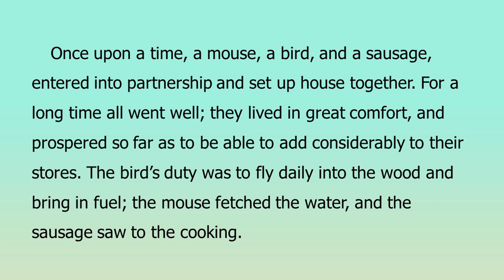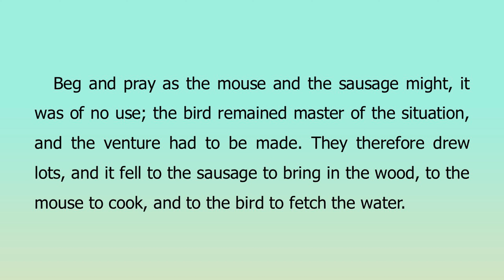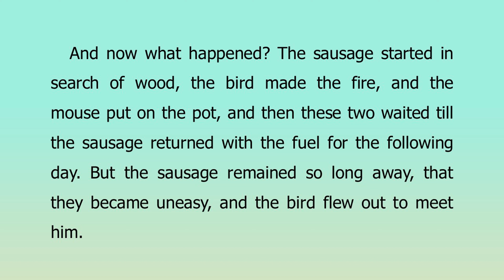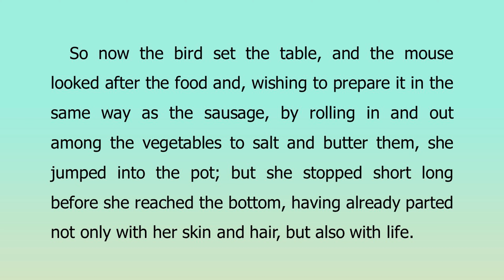Learn English through story | The Mouse, The Bird, and The Sausage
The Mouse, The Bird, and The Sausage
Grimms' Fairy Tales, by Jacob Grimm and Wilhelm Grimm.

English learning
English learn
audio books
audio story
English practice
story in English
English story